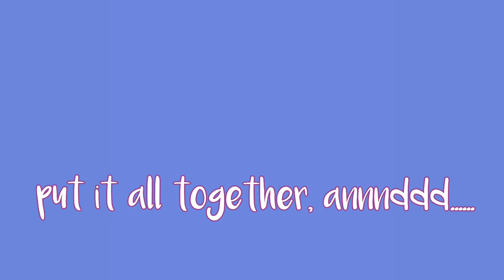gacha hacks i got from the one and only ✨yoUtUbE sHoRtS✨